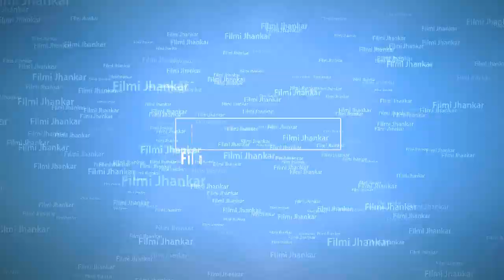Piya Laagi Lagan (Sangam Jhankar) | Daag | Jaspinder Narula | Anuradha Paudwal | By Danish